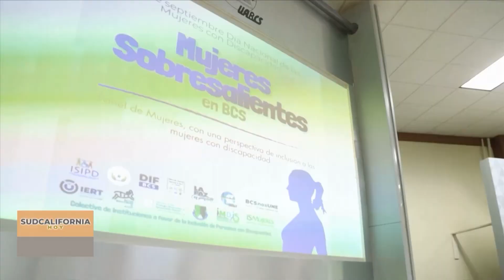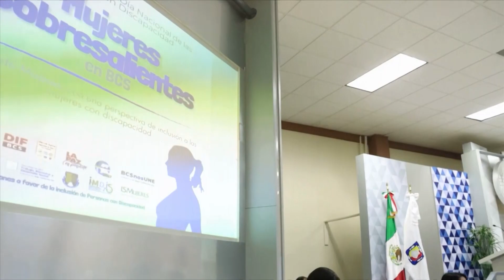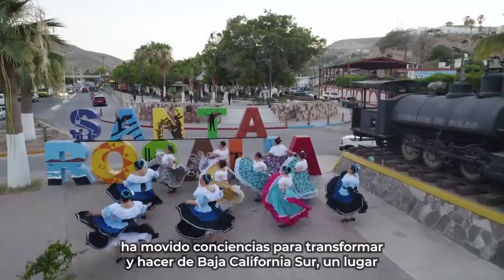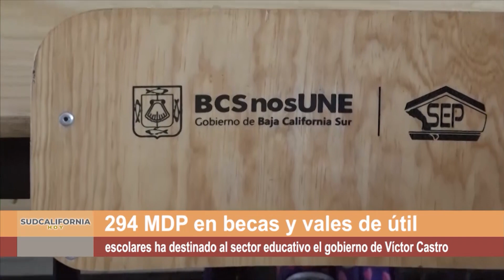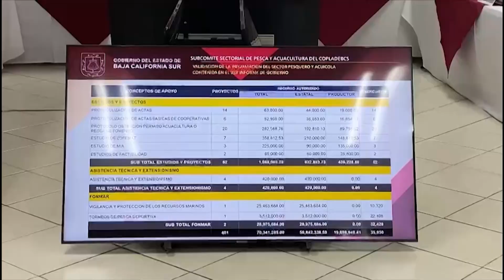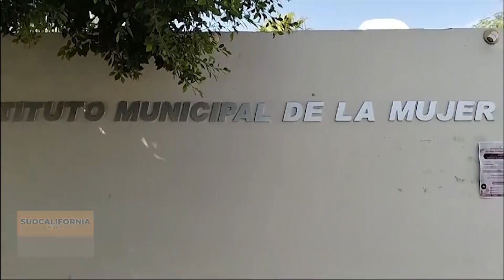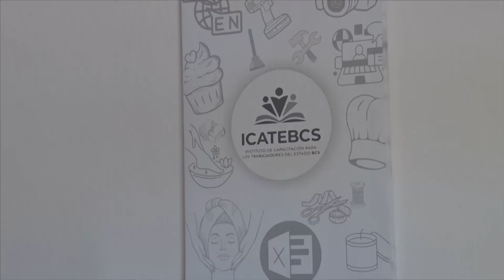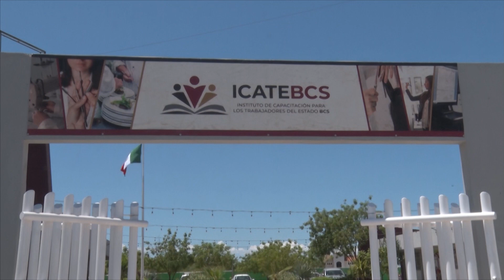🔴🎥Envivo: En Sudcalifornia Hoy Fin de Semana con Salma Castro - 21 de septiembre 2024.